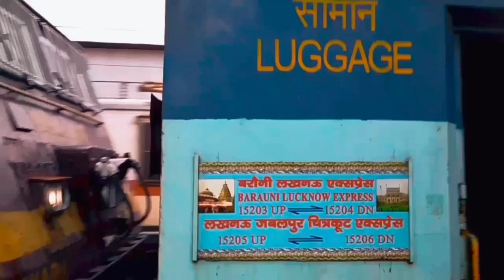Maihar Vlog मैहर संपूर्ण दर्शन || Maihar dham satna || kanpur ka ghumaKKad launda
नमस्कार. दोस्तो mere kanpur ke ghumakkar launde ke channel pr aapka swagt h. es channel pr aap logo ko jankaari ke saath saath intertenment bhi milega.

maa Sharda temple Maihar Satna Madhya Pradesh
 Maihar temple tour guide
मैहर संपूर्ण दर्शन